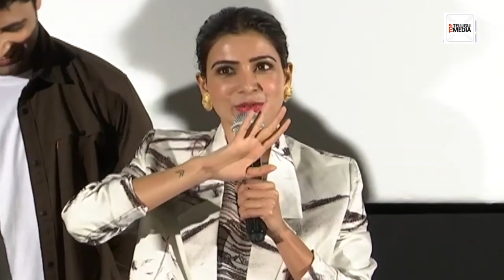Evaru Movie Teaser Launch | Samantha Akkineni | Adivi Sesh | Top Telugu Media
Evaru Movie Teaser Launch | Samantha Akkineni | Adivi Sesh